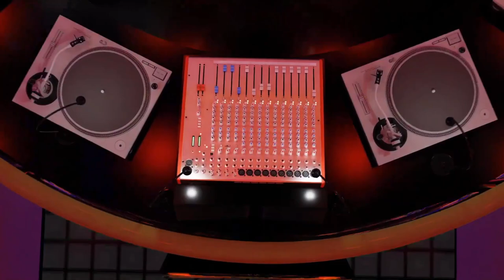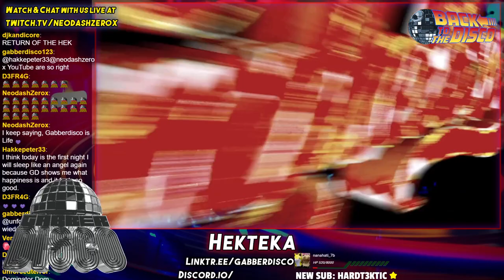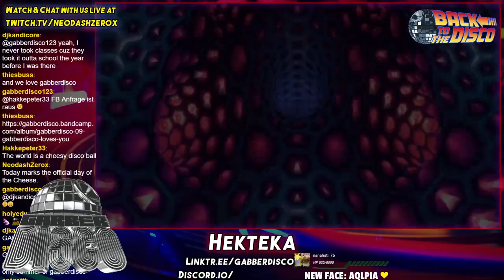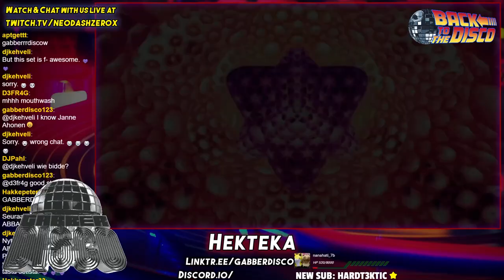Back to the Disco - Hekteka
Hekteka's set from the Gabberdisco live event Back to the Disco! (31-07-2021)

Amsterdam - 20:00
Sydney - 05:00 (Tue)
Tokyo - 04:00 (Tue)
Moscow - 22:00
United Kingdom - 07:00 PM
New York - 02:00 PM
Los Angeles - 11:00 AM